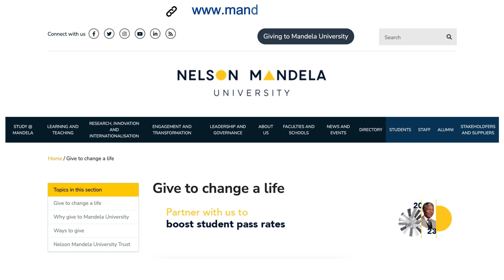Giving Campaign Appeal Chancellor